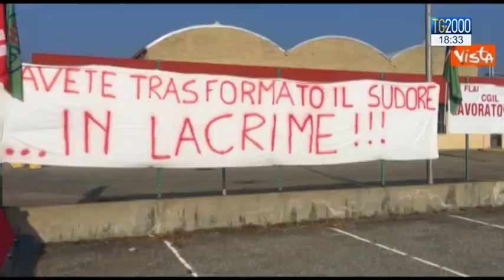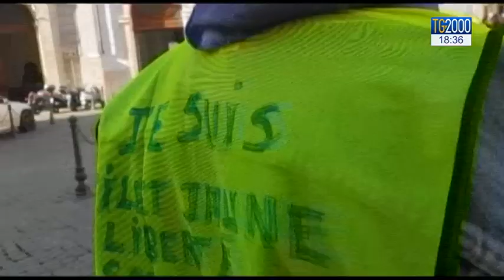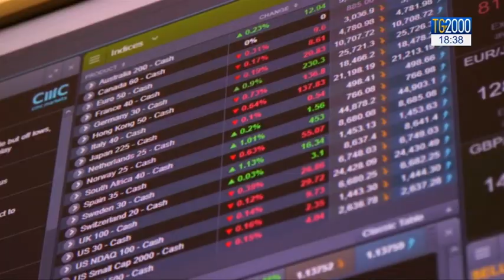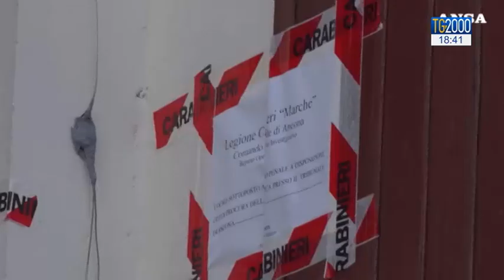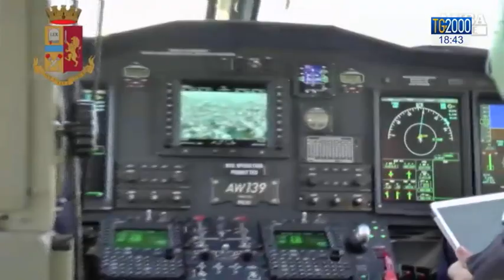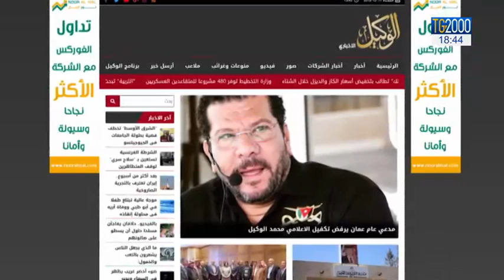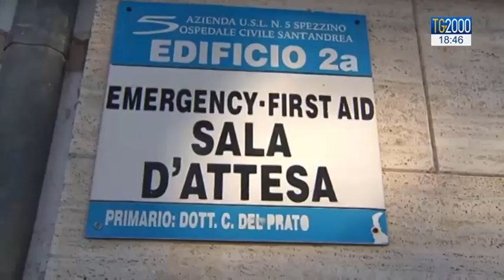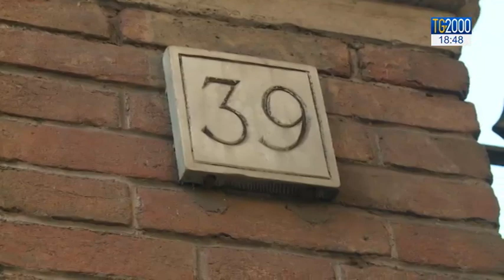TG2000 dell'11 dicembre 2018 - Edizione delle 18.30